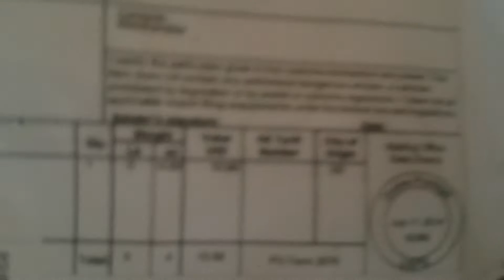[Unboxing] Custom Collar for the Horse.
Ich war ja lange auf der suche nach einen Halsband was nicht viel kostet dabei aber auch gut aussieht.
Also erstmal in den Deutschen Internet shops gesucht und nicht Brauchbares gefunden.
Und wenn doch waren se unbezahlbar.
Und dann fand ich Was bei Etsy und war sofort happy weil Aussehen und Preis voll in Ordnung und man tat auch gleich was gutes.